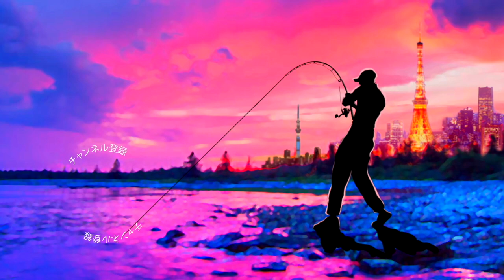ディスタイル「トラスター3.8″ 」水中アクションを大研究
2020も気になる釣り道具が山盛り！NEW メタニウムの仕様に度肝を抜かれましたが、ステラSW、新しいツインパワーなども気になりますよね！バスロッドではゾディアスがカーボンモノコックグリップを搭載してリニューアルですね！デプスも10年ぶりに関東での出展との事で目が離せません！ギラギラコウゲキを筆頭に巨大なルアーを見るだけでもワクワクしますよね〜！
2020年度は引き続きデプスのコードネームバスやNZクローラーなどの激しい釣りからゲーリーヤマモトのワーム郡を駆使したライトリグの釣りなどなど関東のバス釣り場からホットな釣り動画をお届けして行く予定です。もちろん最新の気になるバスルアーもどんどん購入＆レビューしていきます

55アップしか釣れない！デプス「コードネームバス」に巨大バスが襲い掛かる衝撃映像